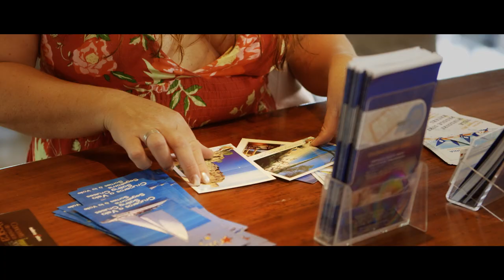Seriously - Filmmaking Masterclass Majorca 2012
Created as part of the Majorca Filmmaking Masterclass 2012 (film-masterclass.com)

Conceived, Filmed & Edited by: Alessio Veserin, Gideon van Eeden, Jorge Becker, Kota Shiva, Martin Cox, Mathias Häcki, Skye von der Osten, Steve McAleavy.

Tutor: Sebastian Wiegärtner.

Actors: Carmen Molinar and Ronald Vonk.

The Filmmaking Masterclass was hosted by: Philip Bloom, Nino Leitner & Sebastian Wiegärtner.

All footage was shoot within 5 hours. Using Sony F3, Canon C300 and Canon 5D Mk II.
This is a slightly re edited and regraded version of the one shown at the Masterclass in Majorca.